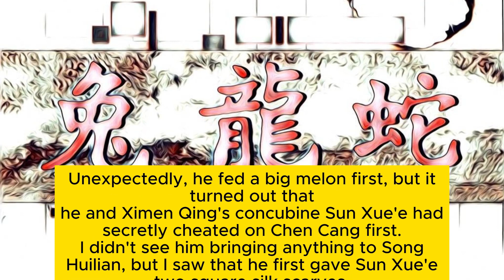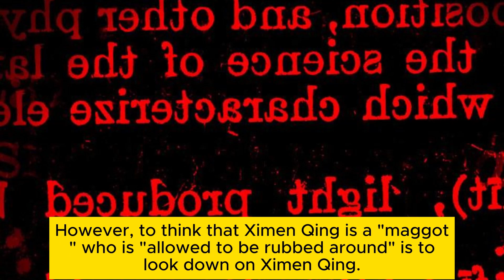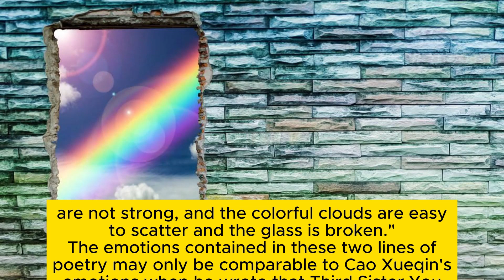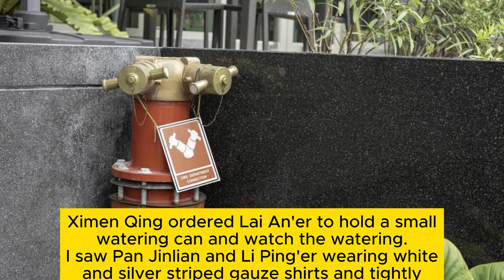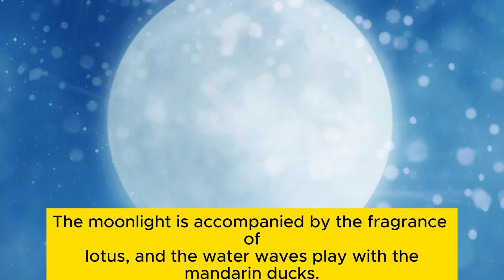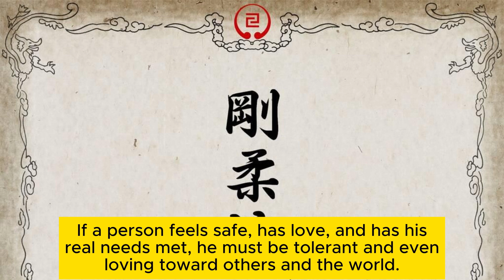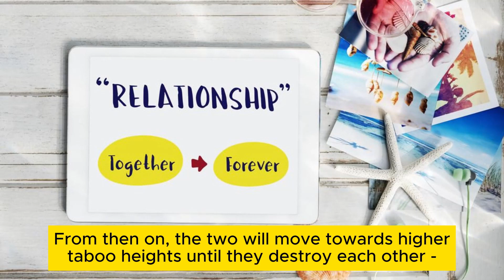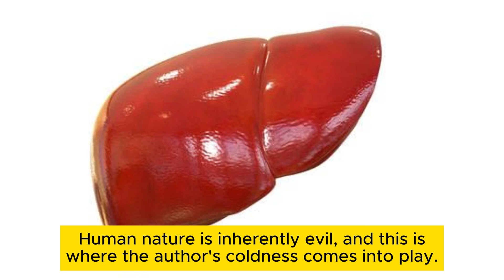Taste《Jin Ping Mei》Chapter 25 to 28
Listen to the story easily and get out of emotional confusion calmly. Read chapter by chapter and savor the masterpiece "The Plum in the Golden Ping". "Water Margin" reflects the political situation at that time, "Jin Ping Mei" reflects the economic situation at that time, and is the ancestor of "Dream of Red Mansions". Everyone, you must read it.